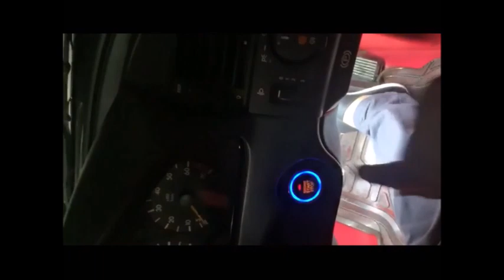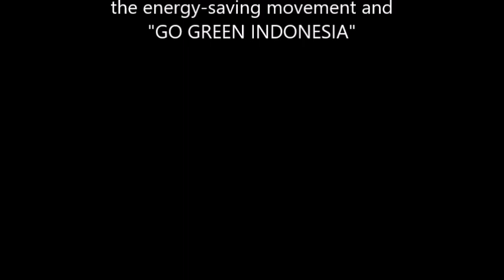Joko Energy's HHO Fuel Saver on Mercedes Benz C180 1994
Joko Energy’s fuel saver on these Mercedes Benz C180 1994 using HHO reactor which decompose water (H2O) into HHO or oxyhydrogen gas.

Penghemat bbm "Joko Energy" yang dipasang pada Mercedes Benz C180 1994 ini menggunakan reaktor HHO yang menguraikan air (H2O) menjadi gas HHO atau OxyHydrogen.